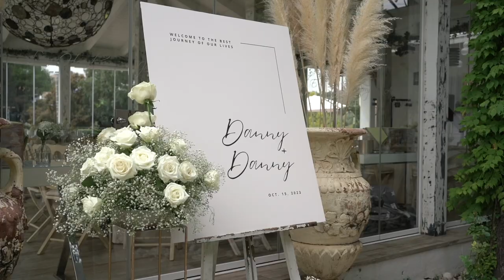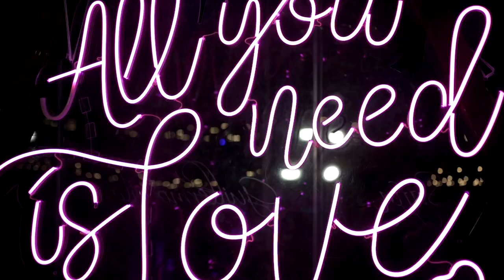TRAILER DANNY Y DANNY. LEW HOAD